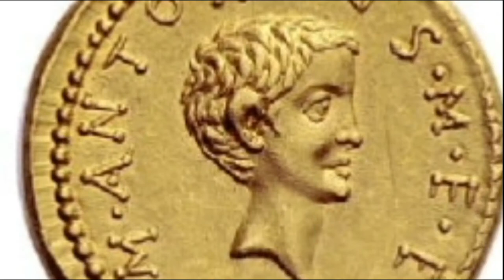La terza guerra civile (terza parte)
La fine del triumvirato e la battaglia di Azio nel 31 a.C.